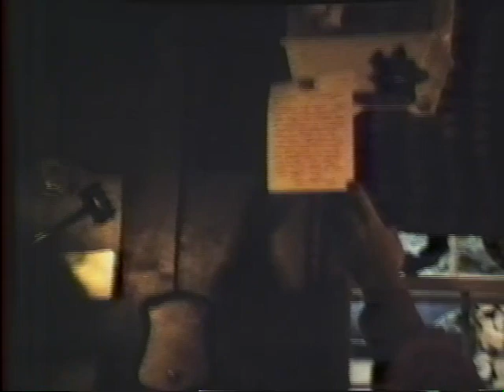Reed Original Tape #2